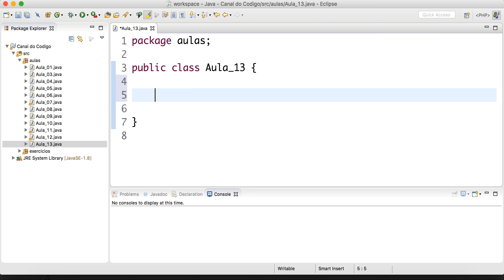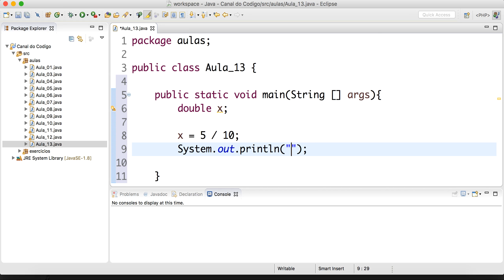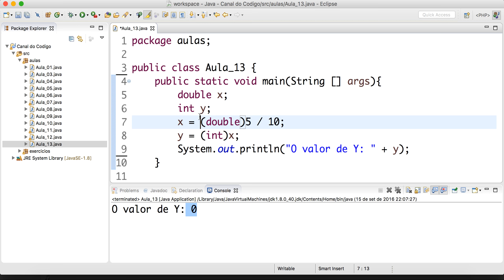Aula 13: Casting - Curso Aprender Java - Canal do Código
Descubra o que é "Casting" e como utilizá-lo no Java. Você aprenderá a converter número decimal para inteiro e vice-versa com um comando simples.

Canal do Código